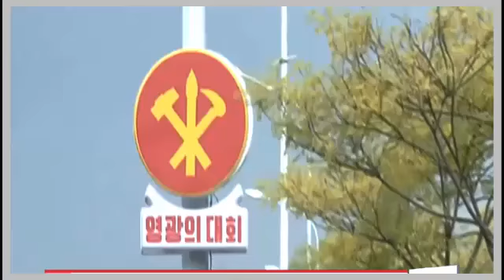BREAKING ! We will STOP North Korea, Whatever it Takes !